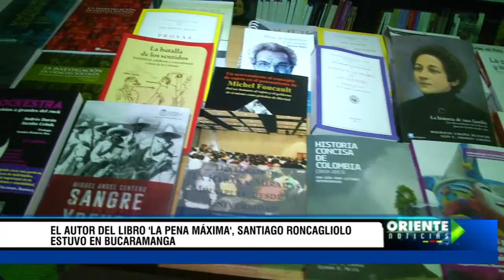El autor del libro 'La pena máxima', Santiago Roncagliolo estuvo en Bucaramanga